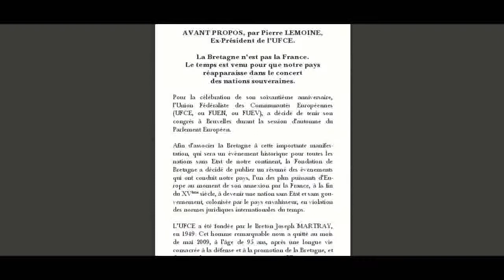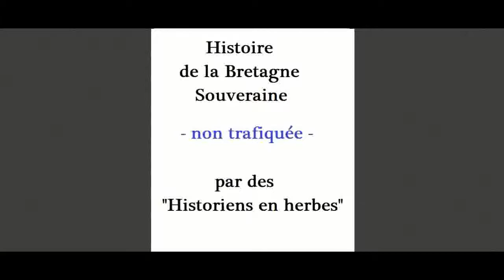Livre bleu de la Bretagne - Louis Mélennec - Gratuit Tapez les 5 mots sur Google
Le Livre bleu de la Bretagne  - Louis Mélennec  - Gratuit Tapez les 5 mots sur Google.
Charte pour une Bretagne souveraine. La vérité non enseignée par les historiens et l'éducation nationale française.